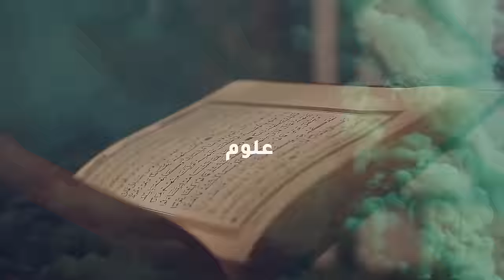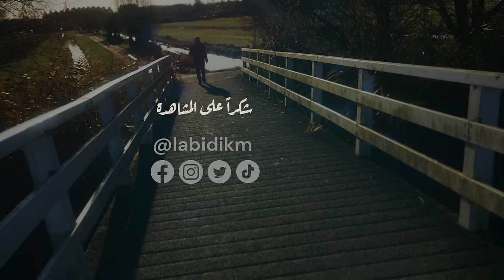03 - ما بعد طوفان الأقصى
ما بعد طوفان الأقصى
السلام على من اتبع العقل ونبذ النقل وفكر، عسلامة.
 اهلا وسهلا بكم، بعد النكبة الفلسطينية عام ١٩٤٨ والنكسة الفلسطينية عام ١٩٦٧ نتساءل هل الشعب الفلسطيني سوف يعيش الكارثة عام ٢٠٢٣؟ أولاً، كما تعلمون، أنا ضد الحرب. مهما كانت الأسباب والمسببات بالنسبة للإنسان الذي يستخدم الحرب لحل مشاكله السياسية أو الاقتصادية أو غيرها، فهو إنسان لم يصل بعد إلى مرحلة التحضر. وأتحدث عن الحرب بصفة عامة وخاصة، ما يسمى بالحرب البدنية. ليس الحرب بين الدول فقط، وإنما حتى الحرب باستخدام العنف مع شخص آخر، الإنسانية والإنسان المتحضر يستخدمان أساليب أخرى يمكن أن نطلق عليها حرب فكرية أو حرب منافسة أو حرب اقتصادية أو أي حرب من الحروب. ولكن الحروب البدنية التي يتضرر فيها الإنسان الآخر هي مرفوضة تمامًا ولا يمكن ولن يمكن أن أؤيد أي حرب مهما كانت سوى بين الدول أو الجماعات أو استخدام العنف بين الأشخاص. هذا مبدأ أساسي بالنسبة لي. نعود للحديث عن ما يحدث في الشرق الأوسط. الآن تقريبا عشرة أيام بعد عملية طوفان الأقصى، الأوضاع ما زالت متوترة حتى هذه اللحظة، الأمور غير واضحة.

 ما أردت أن أتحدث فيه في هذا الفيديو بعد اجتياح الفصائل الإسلامية الفلسطينية الأراضي الإسرائيلية والدخول في العمق الإسرائيلي نريد أن نطرح بعض الأسئلة ونجيب عليها. طبعًا، كما أقول وأؤكد، رأيي يمكن أن يتفق معي، يمكن أن يعارضني، يمكن أن يكون لك فكرة مخالفة تمامًا، فهذا أمر عادي ومقبول. لدي بعض الأسئلة التي وضعتها لكي أتحدث في هذا الفيديو: ماذا نعرف عن عملية ما يسمى طوفان الأقصى؟ كيف تم تحضيرها؟ هل علمت المخابرات الإسرائيلية بهذه العملية؟ وهل كان متوقعًا أن تحدث عملية بهذا الحجم؟ هل كان يمكن لإسرائيل أن تتجنب هذه العملية؟ ما الهدف الأساسي من هذه العملية؟ يعني الهدف الأولي للعملية بحد ذاتها والهدف ما بعد العملية؟ وما تورط إيران في هذه العملية؟"